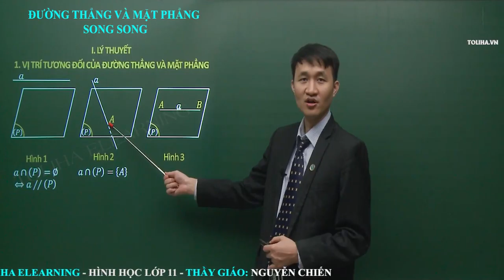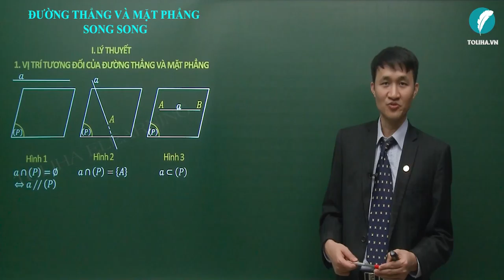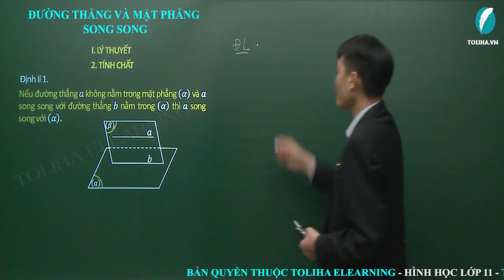Đường thẳng và mặt phẳng song song - Hình học 11 LT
* NỘI DUNG BÀI HỌC:
Lý thuyết
DẠNG 1. CHỨNG MINH ĐƯỜNG THẲNG SONG SONG VỚI MẶT PHẲNG
Ví dụ 2, 3, 4
DẠNG 2. DỰNG THIẾT DIỆN SONG SONG VỚI ĐƯỜNG THẲNG
Phương pháp